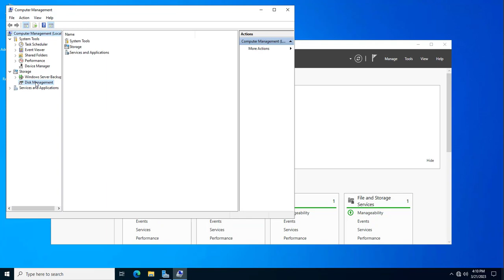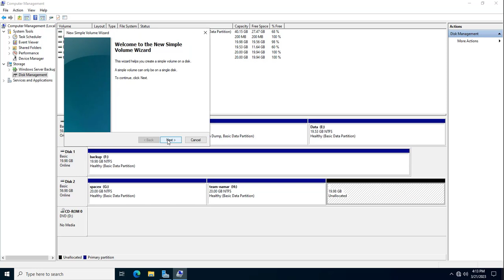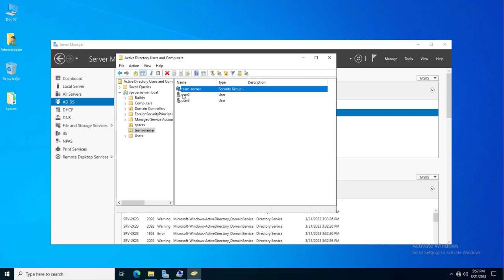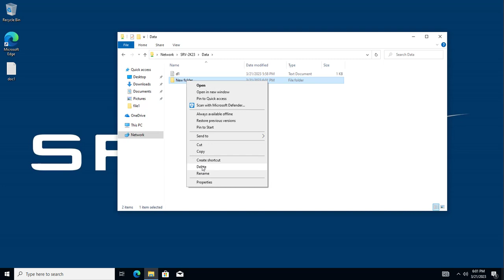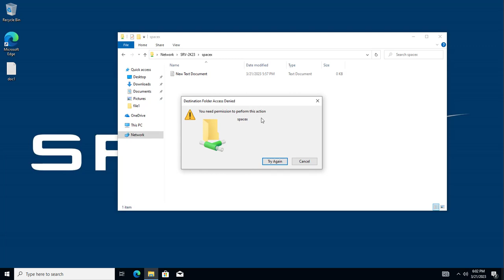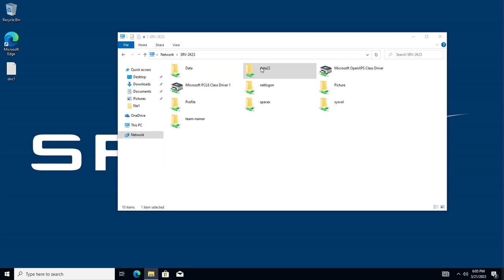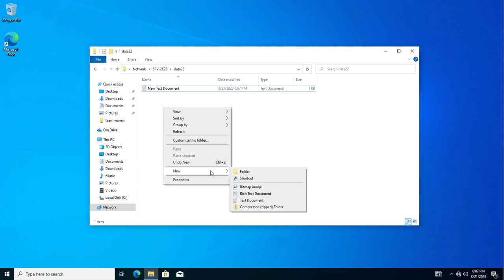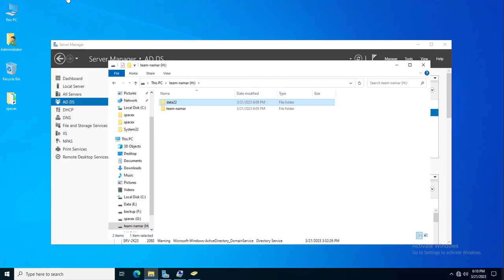Disk Management -- Security Sharing & Permissions -- Windows Server 2022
-- MCSA --